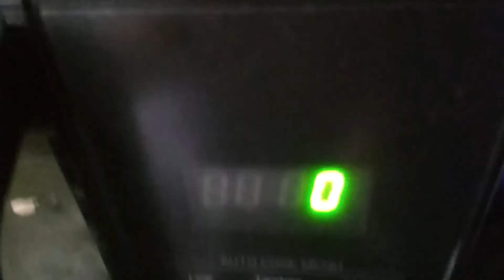Kitchen Activity 165 - Mini Pizza/Simple pizza/Kids favorite recipes/Simple breakfast/simple snacks